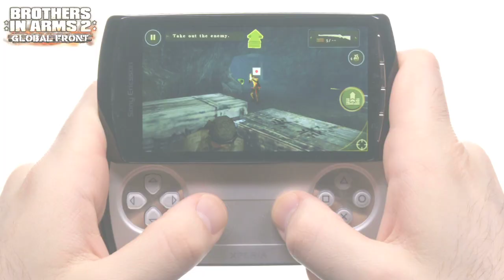Xperia PLAY - Exclusive look on our 10 games!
First exclusive look of 10 Gameloft HD games at launch of Xperia PLAY!
• Assassin's Creed: Altair's Chronicles
• UNO™
• Let's Golf! 2
• Spider-Man: Total Mayhem
• Modern Combat 2: Black Pegasus
• Real Football 2011
• Brothers in Arms 2: Global Front
• Tom Clancy's Splinter Cell Conviction
• Star Battalion
• Asphalt 6: Adrenaline

Published and distributed by Gameloft.